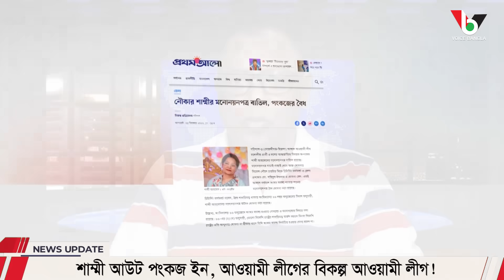শাম্মী আউট পংকজ ইন, আওয়ামী লীগের বিকল্প আওয়ামী লীগ! I Mostofa Feroz I Voice Bangla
শাম্মী আউট পংকজ ইন, আওয়ামী লীগের বিকল্প আওয়ামী লীগ!

*** ANTI-PIRACY WARNING ***